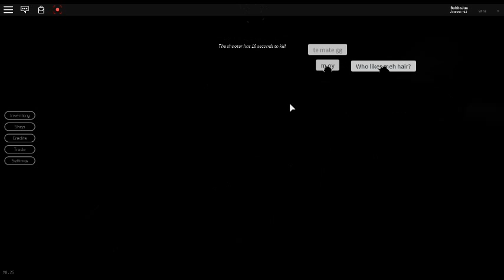Playing Breaking Point.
I am playing breaking point on roblox in this video.